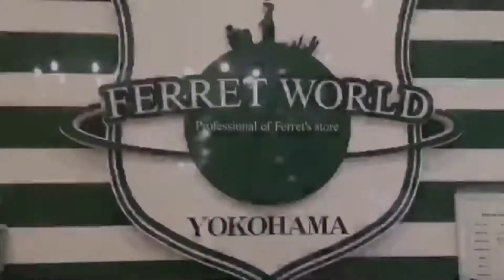フェレット かわいい 動画 神奈川 ベビー 赤ちゃん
生後２ヶ月のパスバレーベビー達！
仲良くおでこをこっつんこしながらお昼寝♪
ハンモックの上では違う子が…？

フェレットワールドみなとみらい店